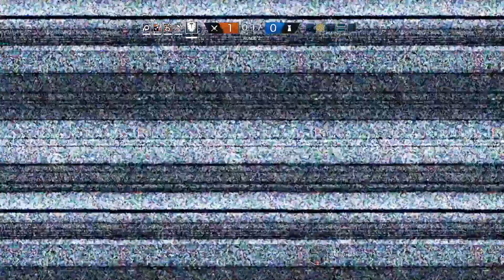Rainbow Six: Siege #140 | Er fängt meine Kugel | Let's Play deutsch/german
Rainbow Six: Siege ist der Tactical Shooter von Ubisoft. Zwei 5er Teams kämpfen dabei gegeneinander um ein bestimmtes Ziel, während ein großer Teil der Umgebung zerstört werden kann.

► ?FRAGEN?